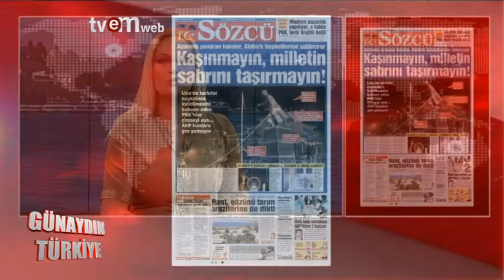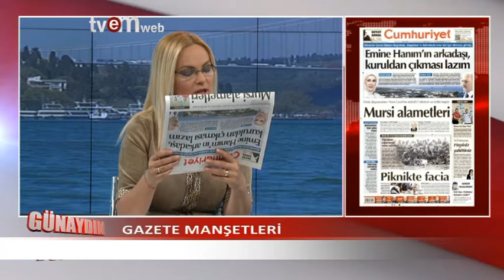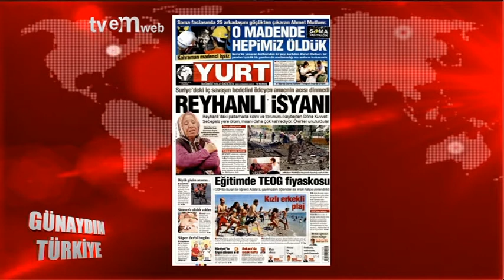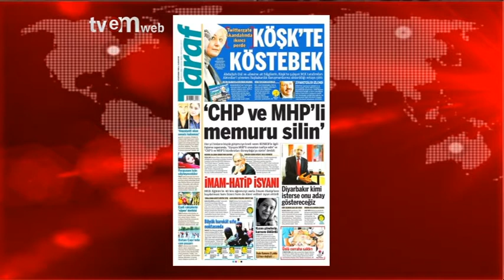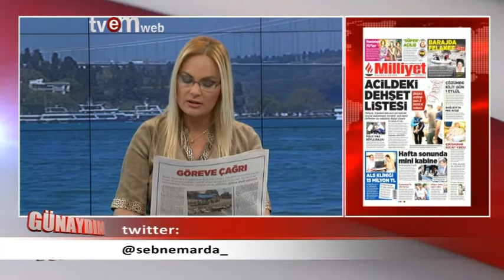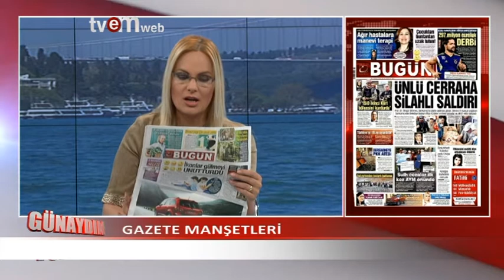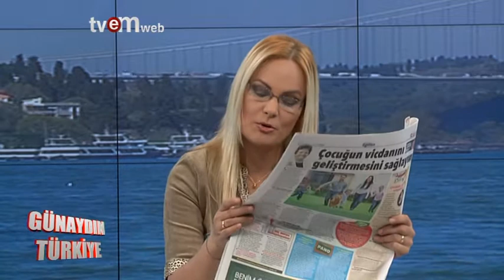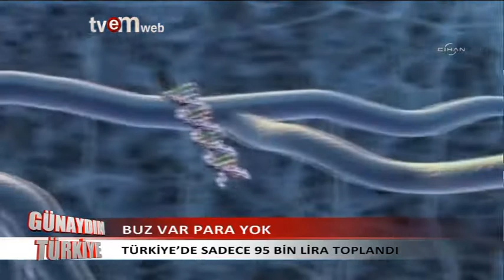ŞEBNEM ARDA İLE GÜNAYDIN TÜRKİYE 25.08 PAZARTESİ